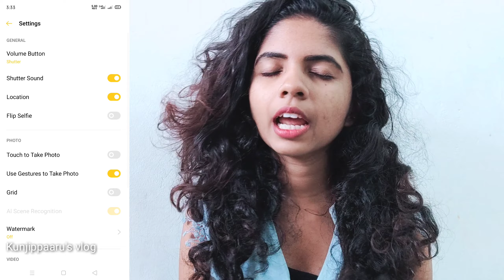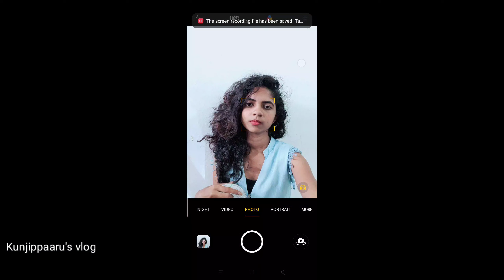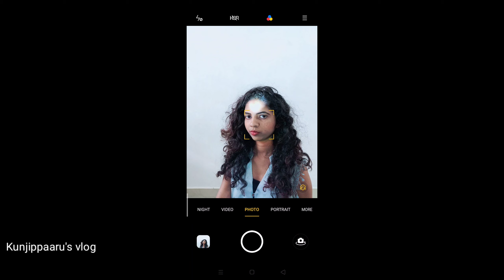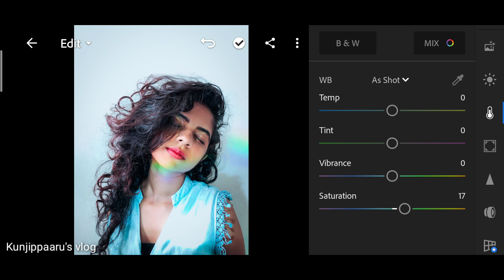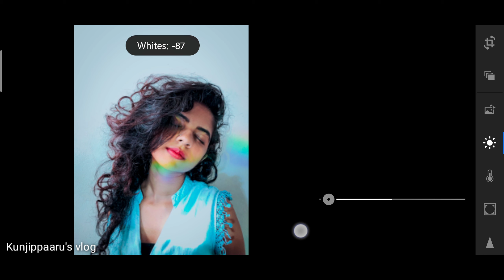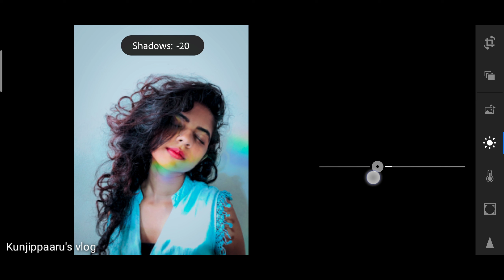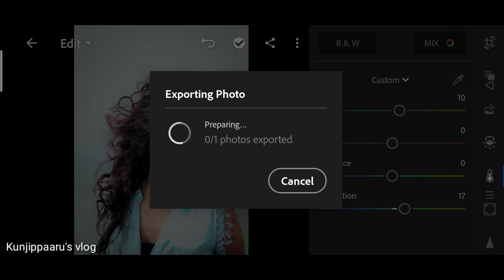Self Portrait With Compact Disc(CD)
Self Portrait by Using Mobile
Mobile : Realme xt
Editing application : Lightroom